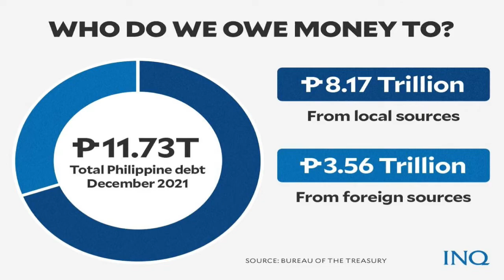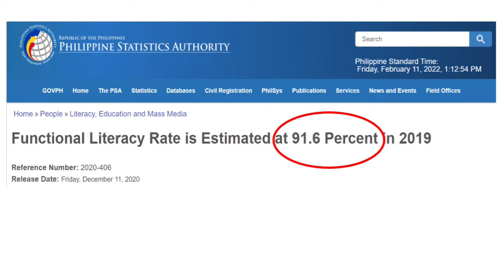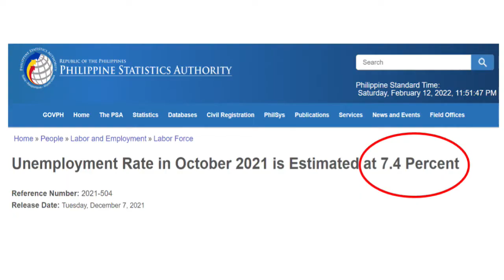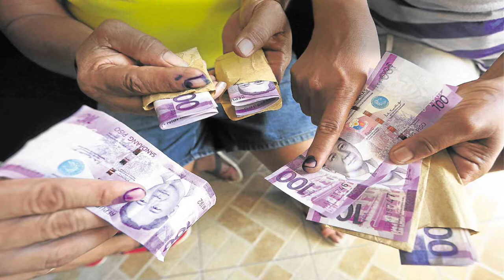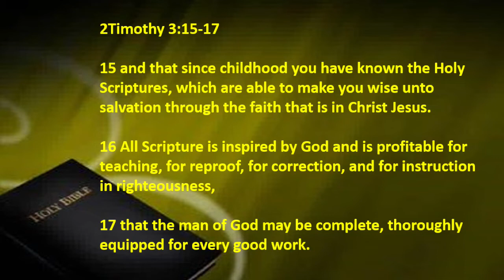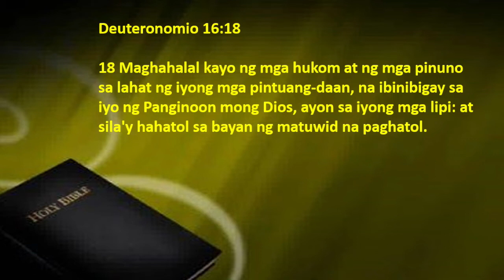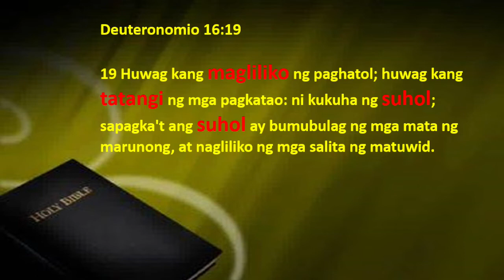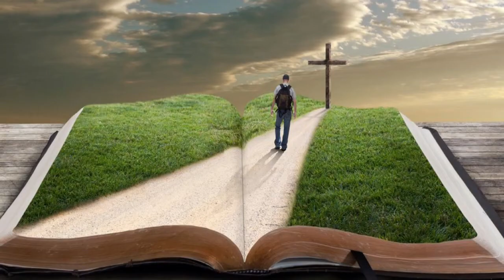Paano Pumili ng Tamang mga Kandidato sa Halalan 2022 | 2022 Election | Philippine Politics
Sa episode na ito, tatalakayin natin ang darating na 2022 National Election. Ipagpanalangin natin na gabayan tayo ng Diyos sa pamamagitan ng kanyang mga Salita para makahalal tayo ng lider na magtataguyod sa atin tungo sa kaunlaran ng kabuhayan ng bawat Pilipino at sa ating bayang mahal.